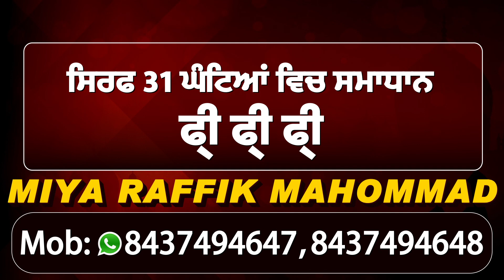Breaking: Nawanshahr ਸਮਾਗਮ ਦੌਰਾਨ ਬੇਹੋਸ਼ ਹੋਏ MLA Darshan Lal, ਮੰਤਰੀ..MLA ਨੇ ਨਹੀਂ ਪਾਇਆ ਸੀ ਮਾਸਕ